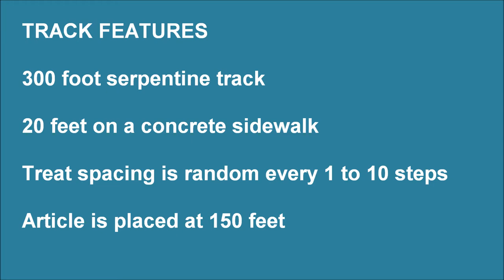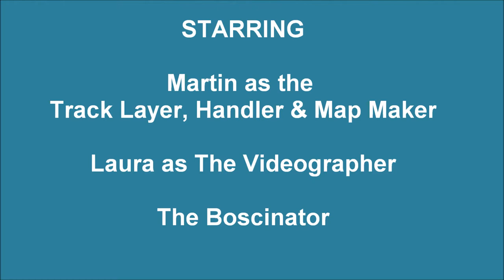Bosco & Martin Tracking (Week #17 - Tracking with Distractions)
This is the seventeenth week of Bosco's tracking training. There are a lot of distractions going on during the track - commuter traffic, numerous pedestrians, and heavy equipment used to dismantle the factory. The usual rule applies- I'm not the greatest videographer.

Track was in a serpentine pattern of about 300 feet long. Treats were placed randomly every one to ten steps (steps were touching heel to toe). The grass on the track was about 6" to 8" high and was very wet from an earlier rain. Wind was a brisk 20 to 30 km/hr. Temperature was 12C and cloudy. Martin had Bosco on about ten feet of leash (1/2" biothane).

Article: A small leather glove was placed at 150 feet on the track.

Location: At an abandoned factory in SW Ontario.